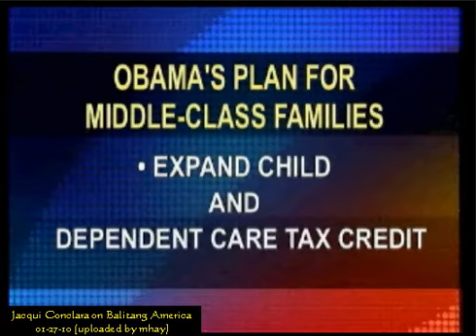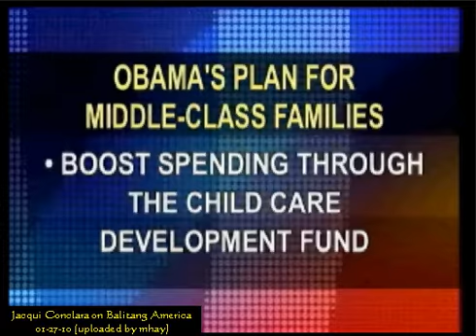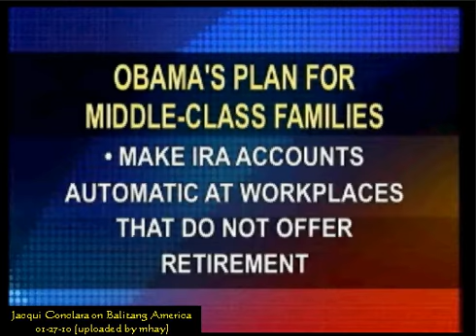Balitang America - Middle-Class Hopeful for Obamas Initiatives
Balitang America - featuring my co worker Jacqui Conclara and her sons